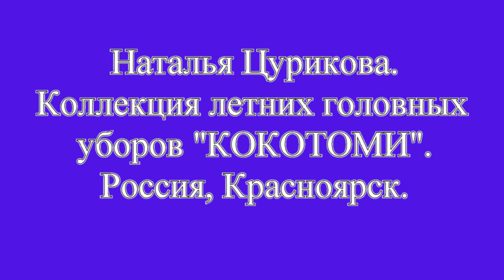Фэшн-показ. Наталья Цурикова.Коллекция летних головных уборов КОКОТОМИ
Наталья Цурикова.Коллекция летних головных уборов КОКОТОМИ
Россия, Красноярск.
Летние головные уборы из коллекции КОКОТОМИ разработаны на основе референсов русского кокошника и традиционной полихромной вышивки народа Отоми, проживающего в центральных районах Мексики. Сюжеты вышивок мифологичны. Это сказочные персонажи и цветы. Форма кокошника очень гармонична и архитектурна. Широкие поля обеспечивают защиту от палящих солнечных лучей. Изделия выполняются из плотного хлопка, цветных, преимущественно хлопковых нитей, липового лыка, примененного в авторской фактуре. Декоративным оформлением является традиционная вышивка народа Отоми, яркие кисти и радужная тесьма. Две великолепные ремесленные традиции России и Мексики соединились в современных эргономичных женских головных уборах. Образы дополняют комплекты одежды, объединившие в себе радужный колорит латинской Америки, русские сарафаны и современные яркие летние тренды.
С 20 по 28 июля 2024 года в Москве пройдет фестиваль культуры стран Латинской Америки и Карибского бассейна.
Это знаковое событие в развитии
культурного диалога между Россией и странами региона, традиционно
имеющего с нашей страной тесные разноплановые торгово-экономические, научно-технические и культурные связи. Это праздник традиций и обычаев латиноамериканских стран для москвичей и гостей столицы.
Фестиваль направлен на развитие международного гуманитарного сотрудничества со странами Латинской Америки и Карибского Бассейна и формирование позитивного имиджа российской столицы как центра творческой жизни.
Масштабный культурно-просветительский проект реализуется при поддержке и содействии Департамента внешнеэкономических и международных связей города Москвы, Департамента культуры города Москвы, Московского центра международного сотрудничества, Дома Латинской Америки,Госфильмофонда России, Университета Правительства Москвы, Библиотеки  иностранной литературы им. М.И. Рудомино, Московского академического
театра имени В. Маяковского и посольств стран Латинской Америки и
Карибского Бассейна.
20-21 июля центральной площадкой фестивальных мероприятий станет Сад «Эрмитаж».
Тем, кто хочет быть в курсе всех модных трендов, обязательно стоит посетить фэшн-показ российских и латиноамериканских дизайнеров, который пройдет в Саду «Эрмитаж» 21 июля в рамках проекта «Россия – Латинская Америка: дизайн сквозь континенты». Свои работы представят дизайнеры, которым было предложено разработать серии образов, передающих национальный колорит своей страны. Коллекции по-новому представят для зрителей Доминиканскую Республику, Колумбию, Никарагуа, Перу, а также разные регионы России. Посетителей, которые захотят поближе увидеть
творения дизайнеров, разглядеть замысловатые детали и ощутить фактуру материалов, будут ждать в пространстве «Дефиле Ла Мода».
The channel of the Fashion Fashion Portal was opened on January 8, 2010 on the initiative of the newspaper Narodnaya Initiative and its photographer Galina Savinich, which has made more than 400 reports from fashion shows since 2011.
The video includes reports from the international jewelry fashion week Estet Fashion Week., Moscow shows V. Zaitsev, V. Yudashkin, fashion events and exhibitions in the city of Moscow since the spring of 2011